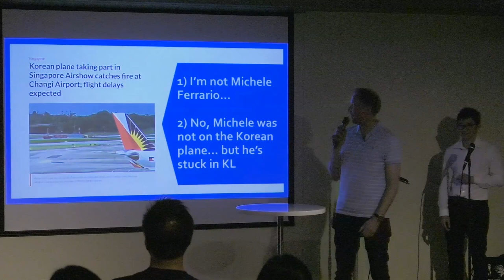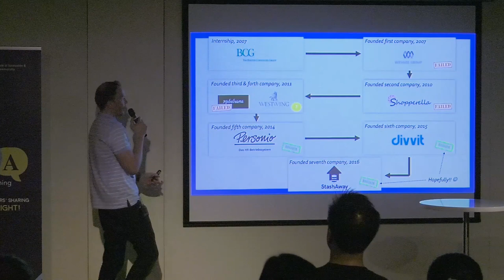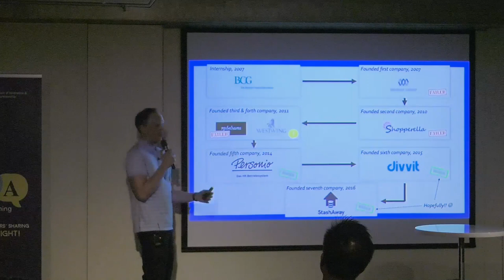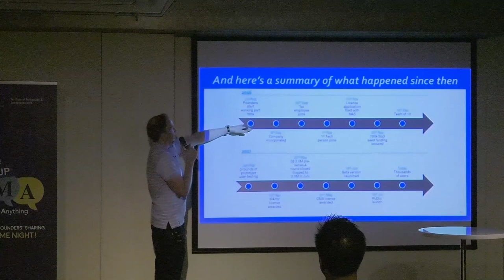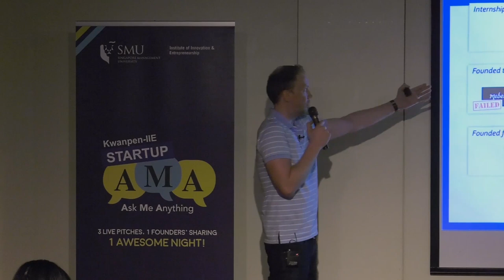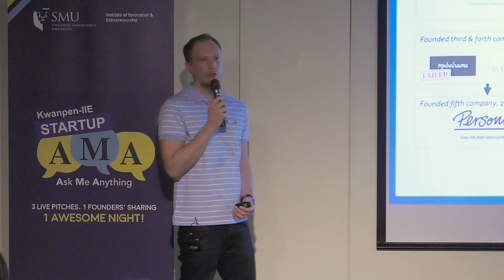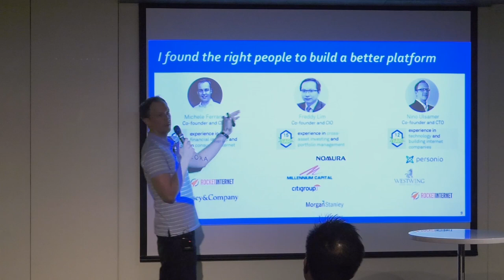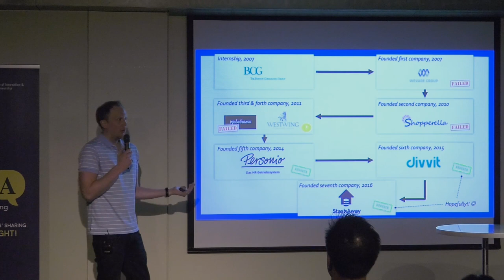Kwanpen-IIE Startup AMA – Feb 2018 with Nino Ulsamer, Co-Founder and CTO, Stashaway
Start a business but don’t know where or how to start?
Mingle with like-minded entrepreneurs, or potentially find a co-founder for your business?
Learn how other startups present their business pitches?

Here's your chance to have your burning questions answered at Kwanpen-IIE Startup AMA (Ask Me Anything)!

This event was held on 6 Feb 2018 where guest speaker (Nino Ulsamer, Co-Founder and CTO, Stashaway) answered questions from the audience about his entrepreneurial journey.